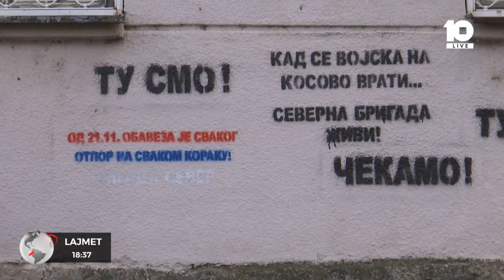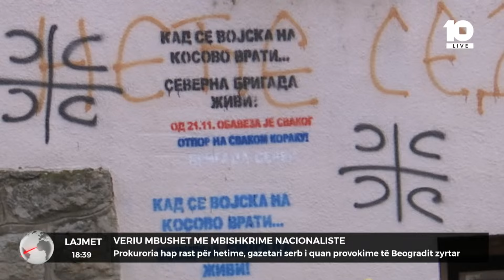Veriu mbushet me mbishkrime nacionaliste - Kanal10